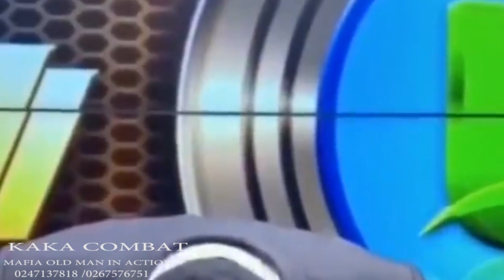GYAE MA NE KA! 😭😭😭😭 KAKA,AGWANGWALU,MAAME YAA 😭😭😭😭😭😭😭